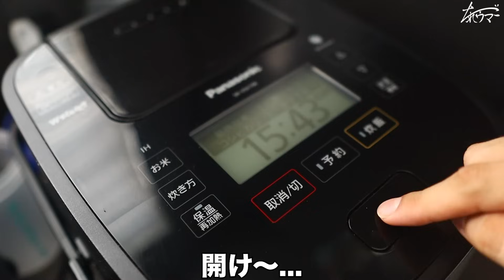あなたが今まで食べてきたツナマヨおにぎりを必ず超えます。涙するほど旨い『極ツナマヨおにぎり』の作り方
Amazon全カテゴリーベストセラー1位！(めっちゃ売れてます！)
だれウマ最新刊！節約！簡単！絶品！『宇宙一ずぼら150円めし』のご予約はこちら↓

【お知らせ】
だれウマのLINEアカウントができました！！

生米(研いでおく)　2合
塩昆布　5g
めんつゆ(2倍タイプ)　大さじ2
冷水　2合の線まで
たくあん(微塵切り)　40g
ツナ缶(油を軽く切る)　1缶
マヨネーズ　大さじ2
めんつゆ(2倍タイプ)　小さじ1/2

◆2022年レシピ本大賞入賞！『宇宙一ずぼら絶品めし』のAmazon購入はこちらから↓

◆30日間で8kgやせたレシピを全て掲載した『やせウマズボラ飯 極』の発売が決定！運動無しでもやせるレシピ本です！
Amazonで販売開始【電子書籍版もあります】

◆8万部突破の爆売れ！『悶絶ずぼら飯』のamazonからの購入はこちら↓

◆だれウマ初レシピ本『極上ずぼら飯』8万部の爆売れです↓